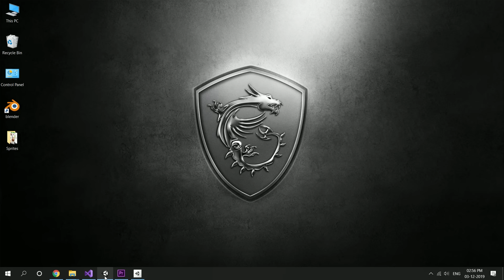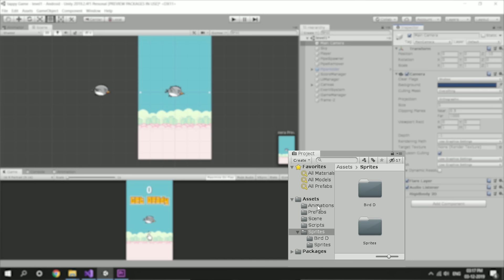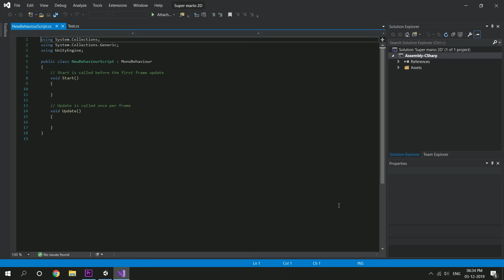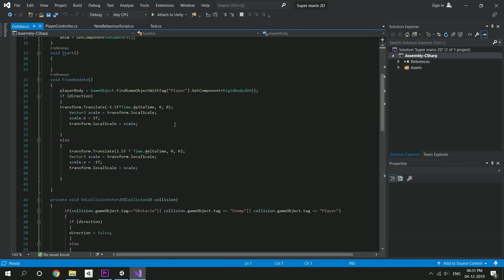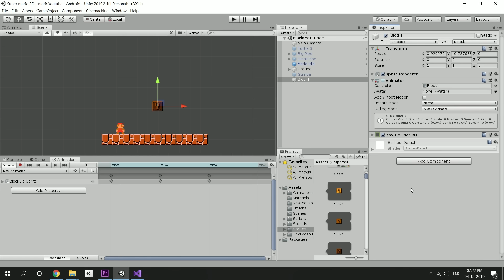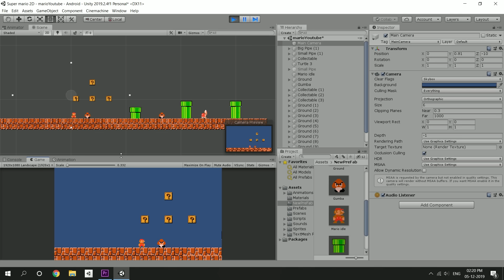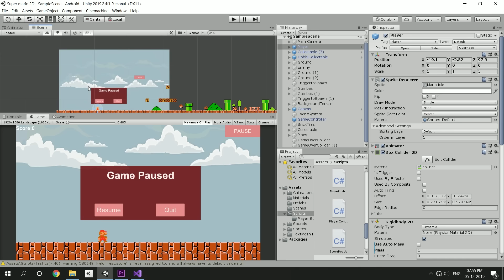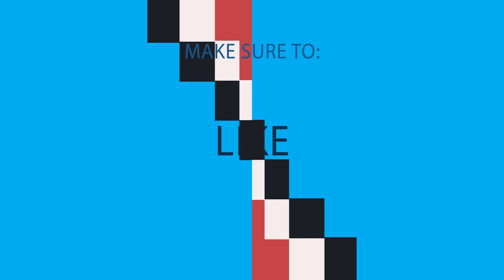I Made Mario Game in Unity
Hey Dosto
Aaj Hum  Banayenge Super Mario Game Unity Game Engine Main
Aur Baat Krenge Game Development Ke Actual Process Ke Bare Main HumBaat Krenge ki
Unity Game Engine Main Kese Bnti hai
aur OverView Denge Unity Game Engine Ka
Toh Umeed hai Ki Apko Video Achi Lge Gi
Agr Achi Lge Toh Plz